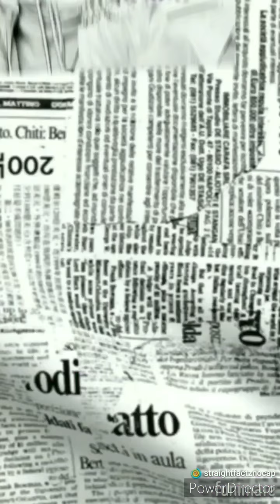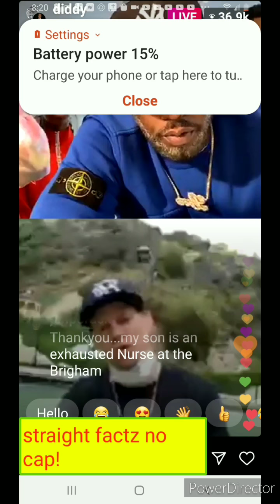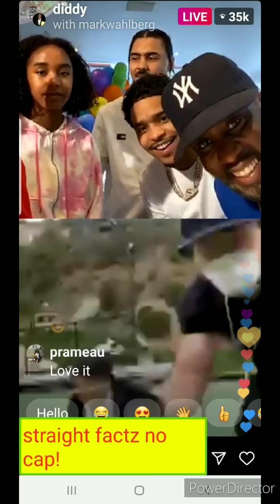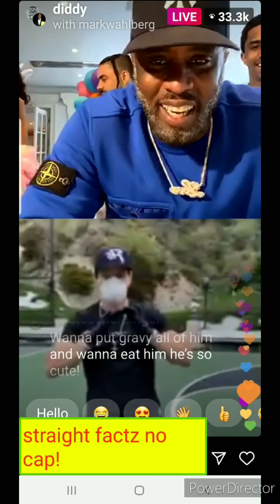Diddy & marky mark & son dance skills 2020 throwback